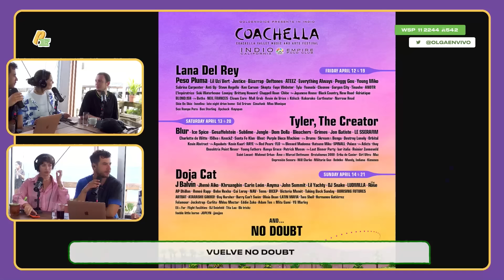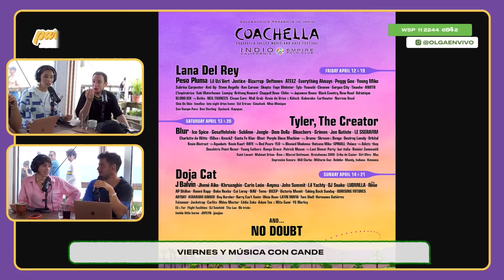NADA de ESTO fue un ERROR con COTI: VERANO y SOL | Paraíso Fiscal | COMPLETO 19/1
Fer Dente, Cande Vetrano, Papryka y Martín Rechimuzzi comenzaron el programa desde Punta del Este comentando sobre que no hay que laburar en verano y para cerrar una gran entrevista a Coti.

0:00 AGUANTE BAILAR
1:50 No hay que trabajar en verano
5:40 Somos esclavos del celular
7:47 Cande y la música
30:24 Random
38:58 AlvaroVega, host de poker
46:44 La mejor producción del mundo
57:40 Coti en Olga